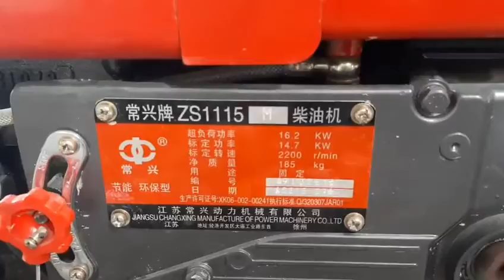Bồn trộn bê tông HPT3 cho khách tại SÓC TRĂNG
Bàn giao Bồn trộn bê tông HPT3 cho khách yêu tại SÓC TRĂNG